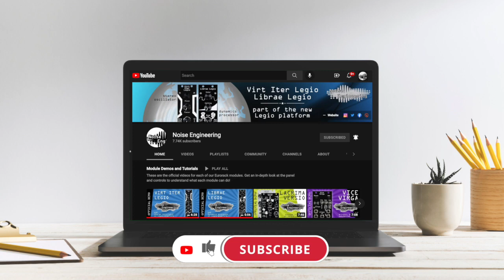The Noiseblast Hour, Episode 14: Drum & Lace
Sofia Hultquist is an established and accomplished solo artist as Drum & Lace. She is also a film score composer who has a pretty impressive list of credits. She'll perform a set for us, followed by a conversation about how she got into music, film scoring, and what advice she has for anyone interested in taking that route in their music career.

Exploring and sharing engaging ideas in sound, music, and synthesis
• Eurorack, 5U
• Guitar Pedals
• VST, AU, AAX plugins
• Reason Rack Extensions